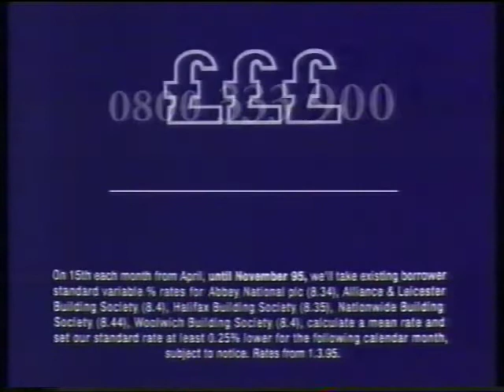Cheltenham & Gloucester Building Society advert - 18th March 1995 UK television commercial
with voice over by Alan Wicker